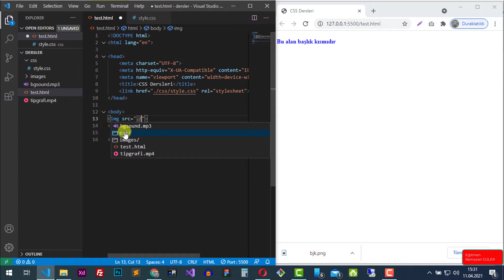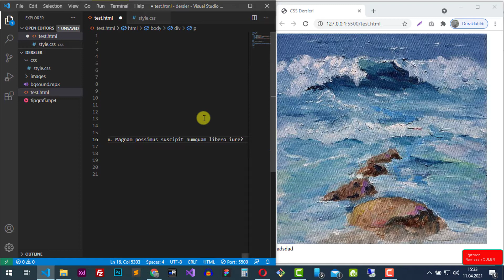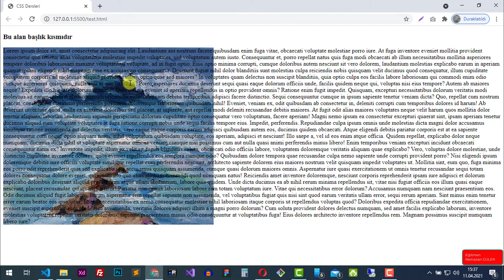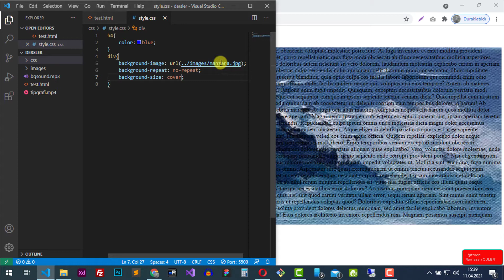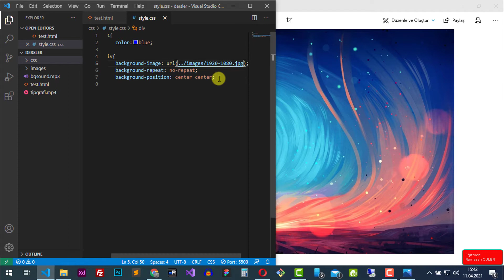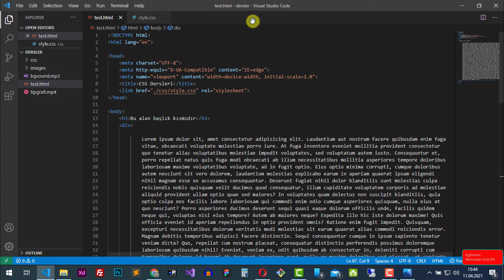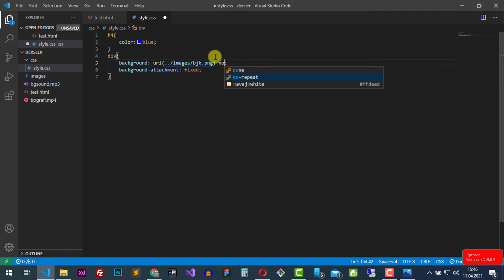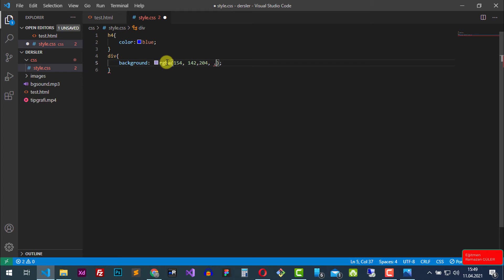CSS Detaylı Background Kullanımı